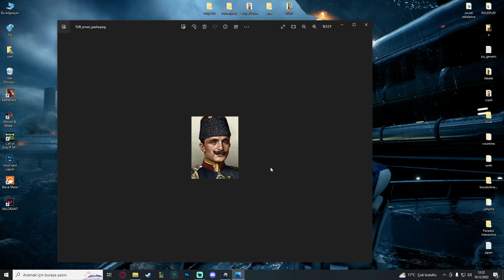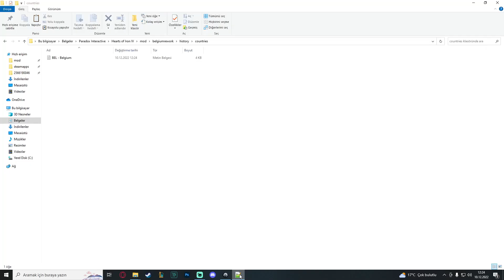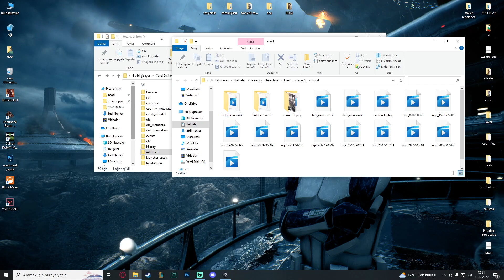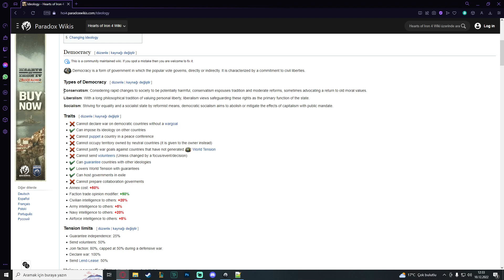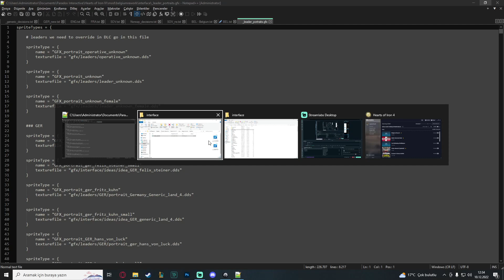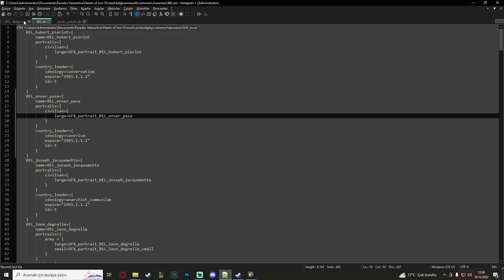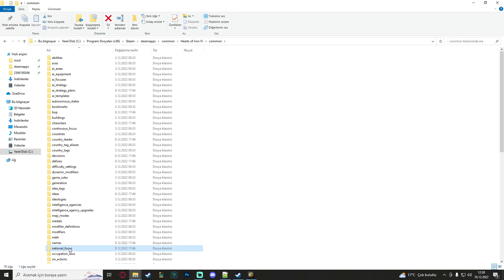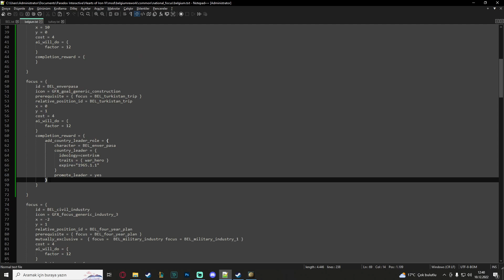LİDER NASIL EKLENİR ? | Hearts Of Iron 4 | Mod Nasıl Yapılır #3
Selamlar ben Sefa Hearts Of Iron 4 Mod nasıl yapılır serimizde sizlere nasıl mod yapabileceğinizi öğreteceğim elimden geldiği kadar iyi seyirler.